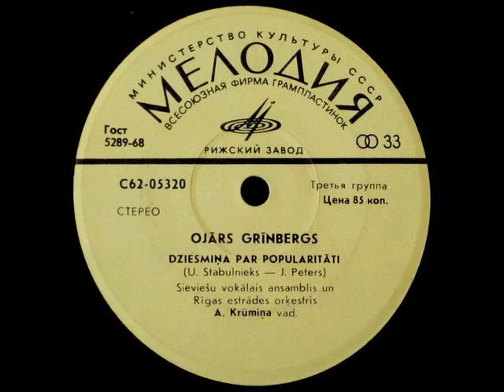Ojārs Grīnbergs - Dziesmiņa par popularitāti (1974)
Ojārs Grīnbergs - Dziesmiņa par popularitāti ( 1974 ) / Plate - Ojārs Grīnbergs - Mums vajadzīgs miers (1974) / Komponists - Uldis  Stabulnieks / Vārdi - Jānis Peters